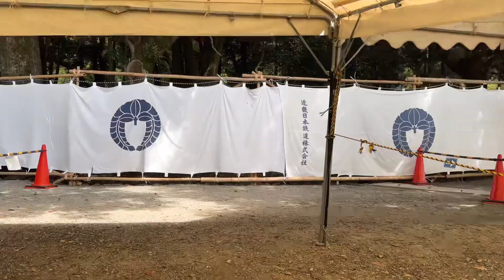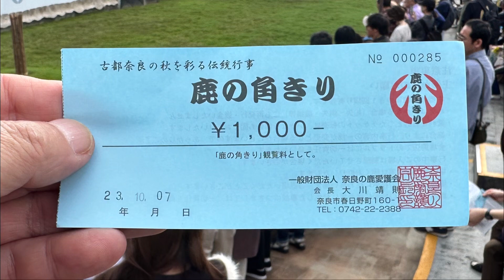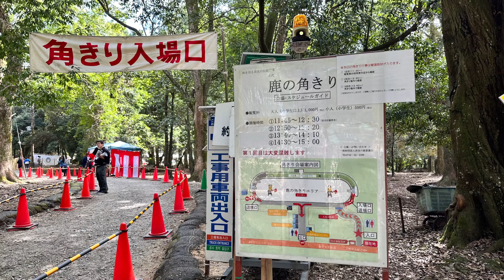2023年度 奈良伝統行事「鹿の角きり」（初日）に行ってきました‼️